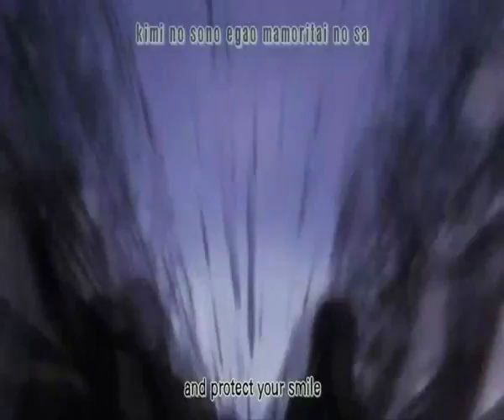steins gate bayside kellum amv